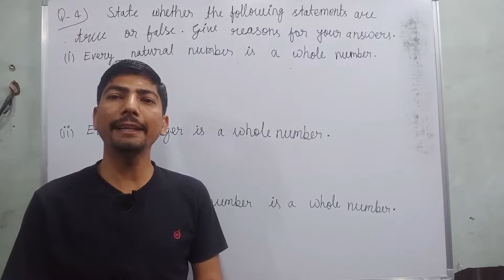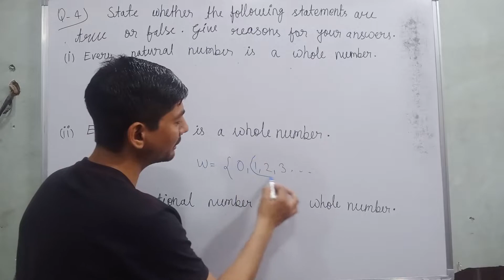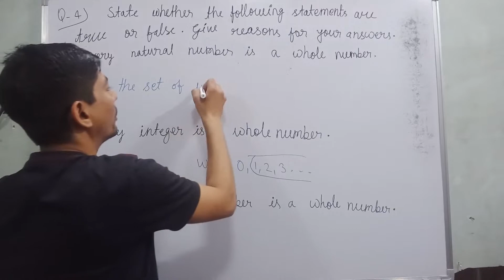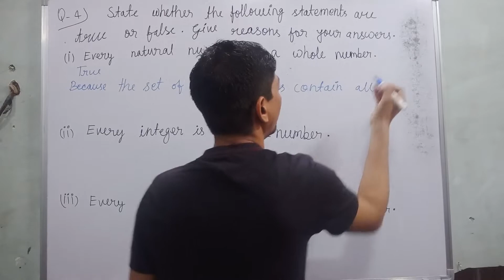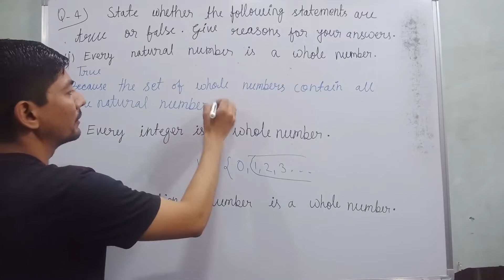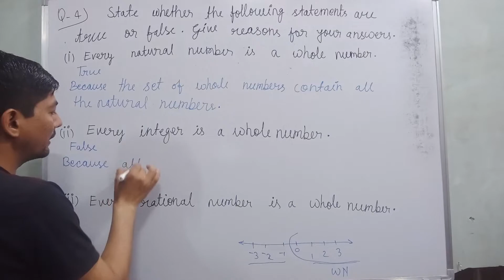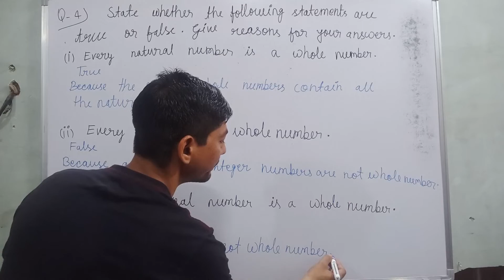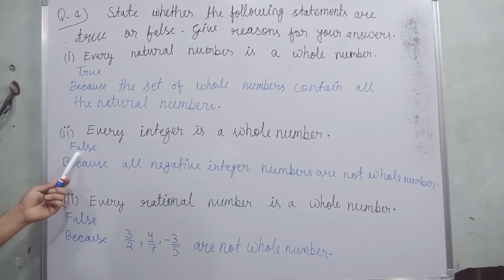Every natural number is a whole number | every integer is a whole number | every rational number is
Q-4 State whether the following statements are true or false. Give reasons for your answers.
(i)   Every natural number is a whole number.
(ii)  Every integer is a whole number.
(iii) Every rational number is a whole number.